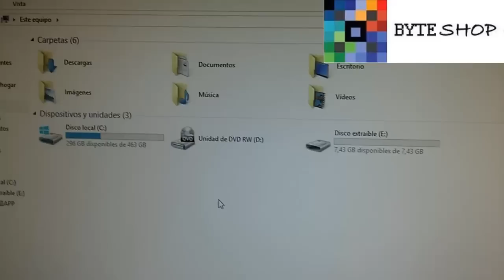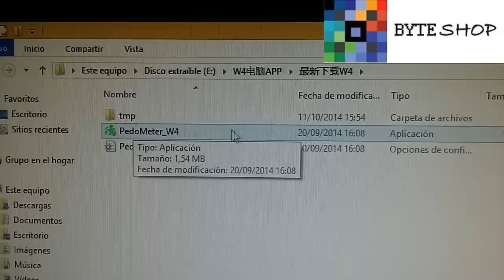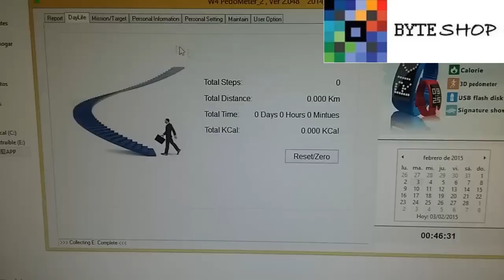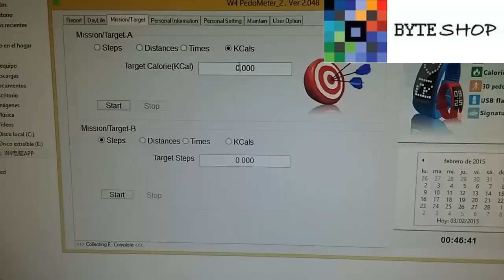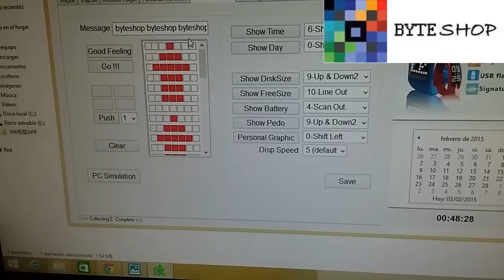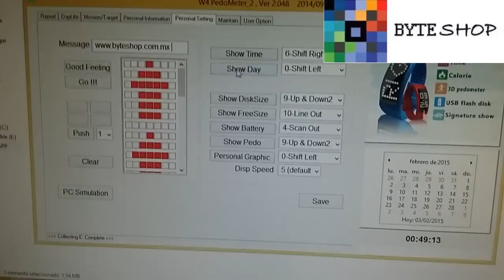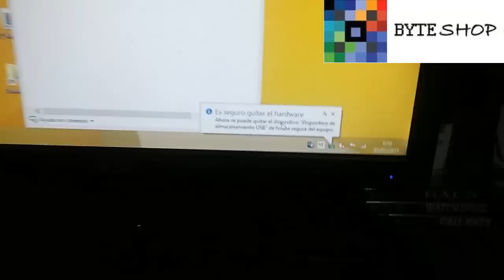Reloj Deportivo Touch Led 8 Gbs Con Podometro, Mide Calorias Byteshop.com.mx